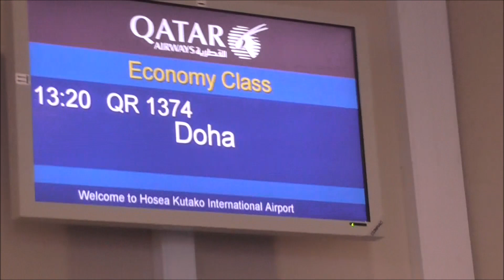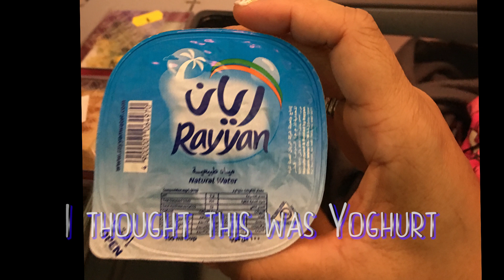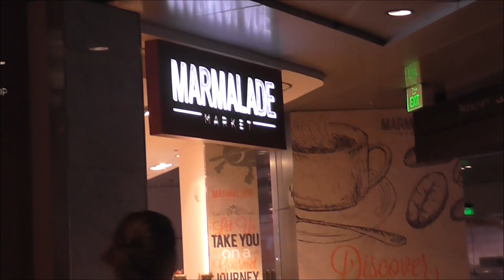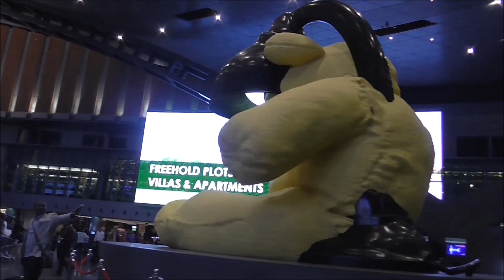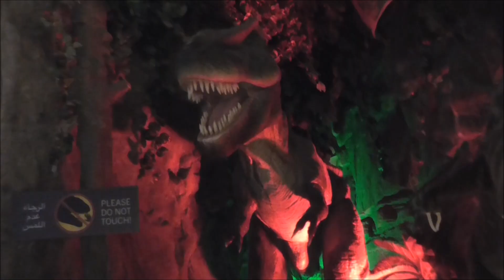DOHA QATAR AIRPORT WALKTHROUGH (Thailand Trip)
We traveled to the beautiful country, Thailand, but before we got there, we had to go through a lot of airports. One airport that is a sight to see is Doha Airport in Qatar. It's is so child-friendly that the kiddoz are so entertained while walking around on our way to our gate. Enjoy!

E N J O Y  T H E  J O U R N E Y  W I T H  U S!

B Y E   F O R   N O W !

G E N E R O U S   F R I E N D S   C A N   S E N D   U S   S T U F F:
(We will HIGHLIGHT it on our Vlog ;)

If you have reached this END and still reading this... YOU ARE LOADED WITH AWESOMENESS !!!  THANK YOU!! ;)  MUCH LOVE FROM PLANET MICHAELS FAMILY!